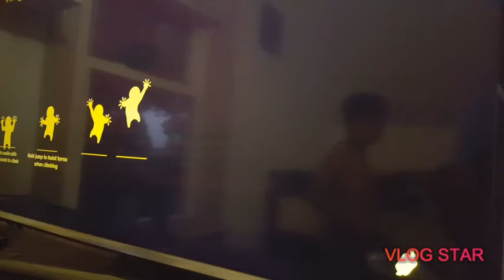Brothers go to WAR/Gang Beast